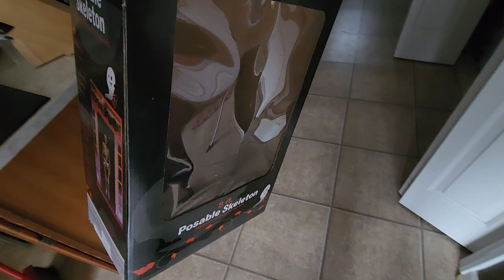Marty and the Laser Pointer 🤣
He loves that thing!